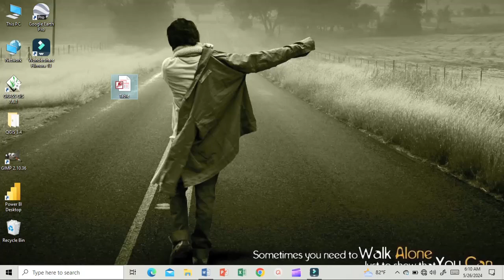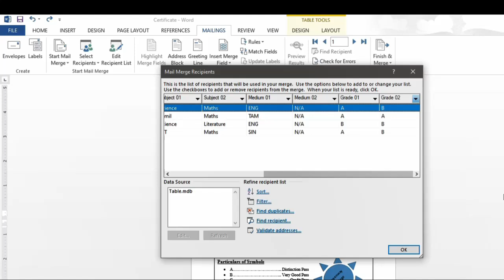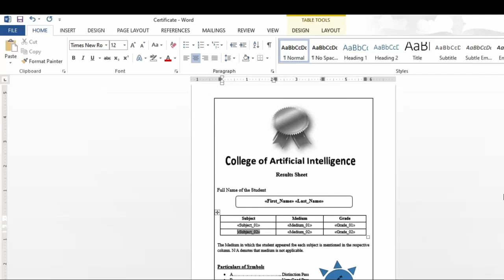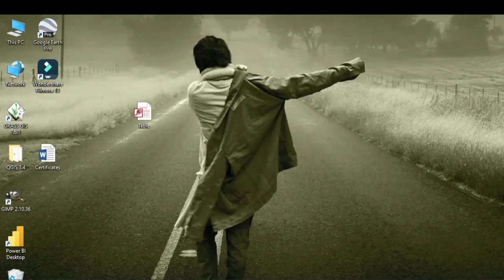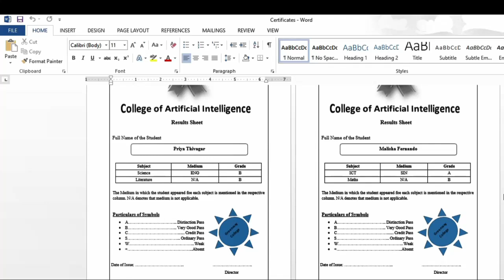Mail Merge in MS Word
Method od doing Mail merge in MS Word...